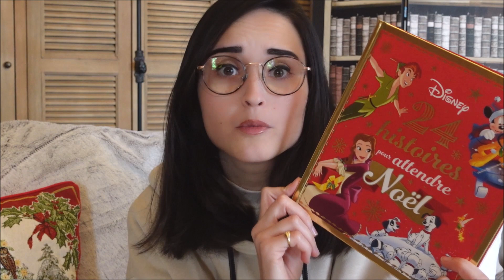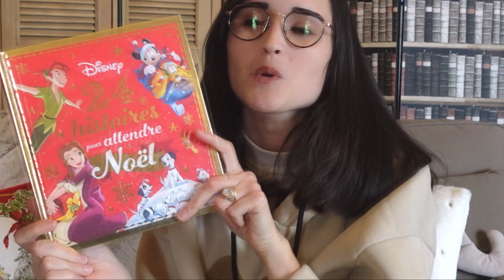LECTURE de 3 HISTOIRES DISNEY de NOËL | #17 En attendant Noël...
Prenez un plaid, un chocolat chaud et écoutez trois histoires Disney de Noël.
Au programme ? La Belle et la Bête, Cars et Aladdin !

En espérant vous avoir apporté un peu de magie ! 💖

-  Règlement  -
 📜​ Retrouvez le règlement dans la description de la chaîne.
✅ Soyez respecteux·se et courtois·e.
Restez bienveillant·e.